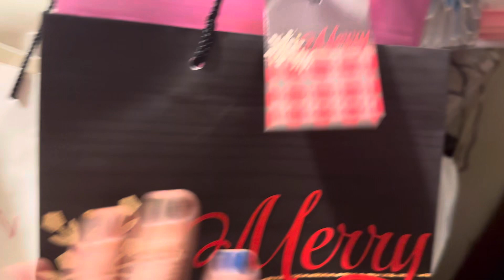10 de dezembro de 2023